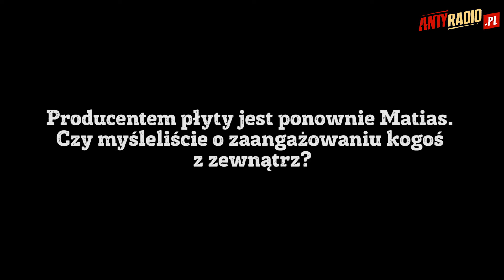Jens Johansson (Stratovarius) o przeszłości zespołu i Skandynawii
Klawiszowiec zespołu Stratovarius, Jens Johansson, opowiedział o zmianach jakie przez lata zachodziły w zespole, o tym czy tereny Skandynawii stanowią inspirację oraz o produkcji płyty „Eternal”.